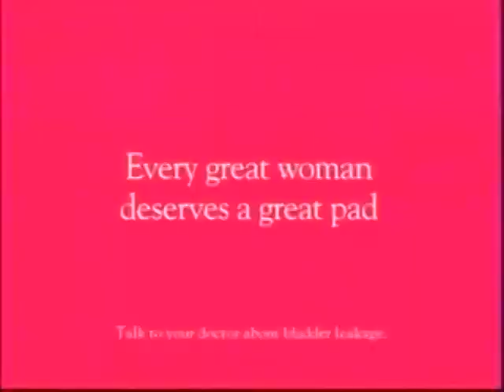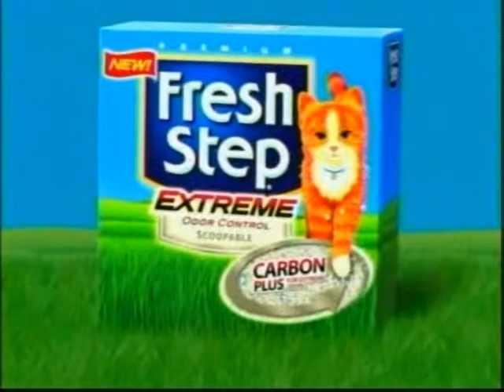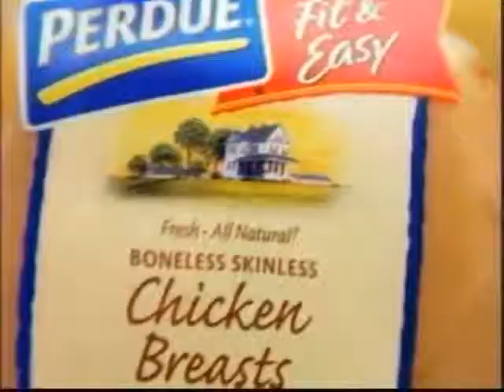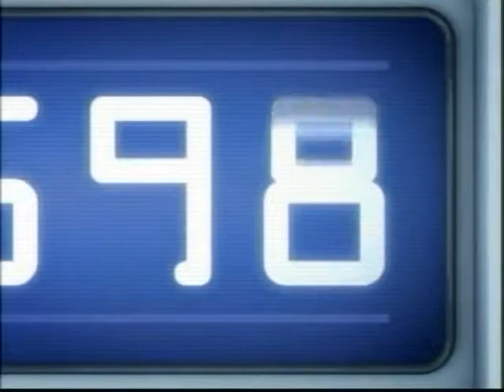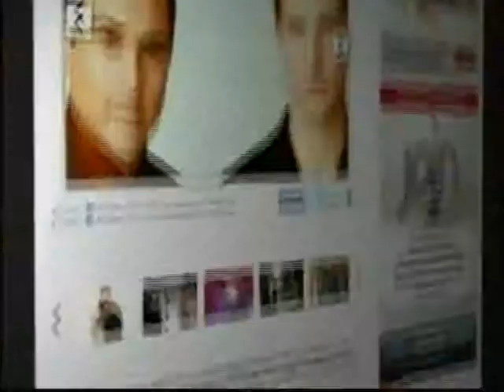RH 361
Description